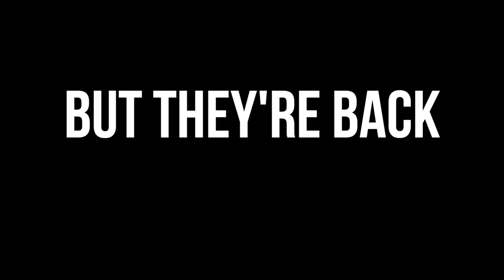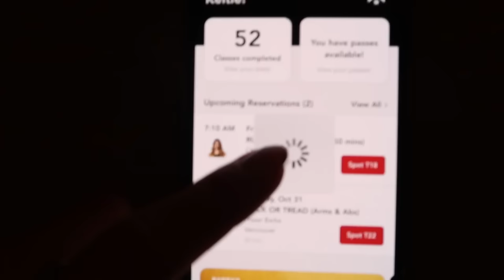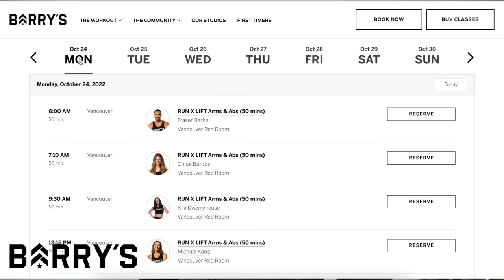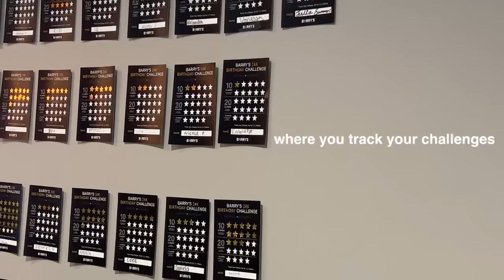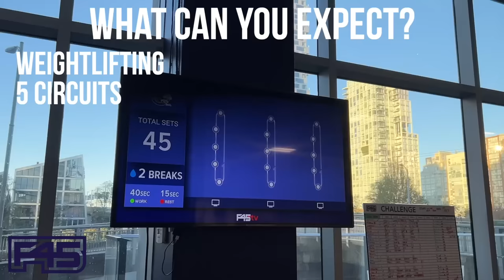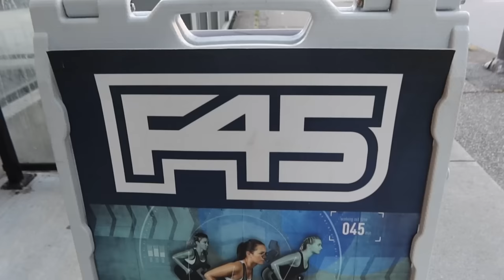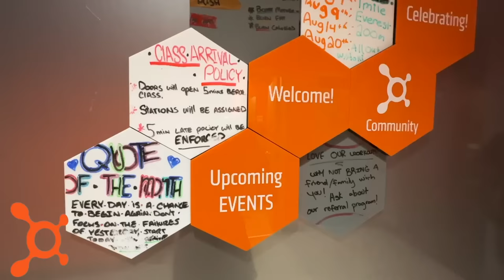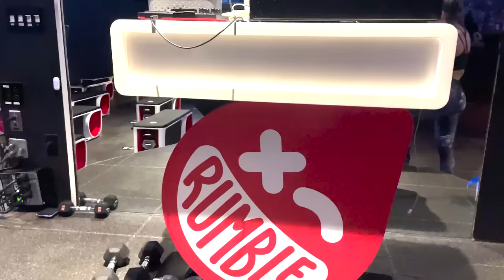I Tested Every Fitness Studio so you Don't Have to *F45, Barrys, Soul cycle, & more*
From celeb's & models favourite workouts Barrys bootcamp, pilates moms go to Saturday activity, to the ever growing F45, and one of Bella Gaddis favourite workouts rumble boxing...fitness studios are back and growing more popular then ever...BUT with each one cost over $30 what are actually worth your money? I have tested them all over the last 5 years and about time I ranked them all. From the price, atmosphere, who its best for, how effective of a workout, and more!

Perfectly Oversized Cropped Crew
Softstreme